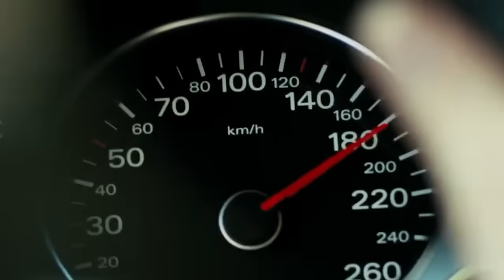The Most Important Title.....Is Mom! Oh no It's Not! (Meghan Markle)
Want a good laugh at Meghan Markle´s hypocrisy? Thought so. Listen to this.